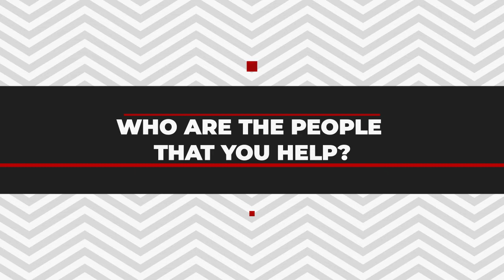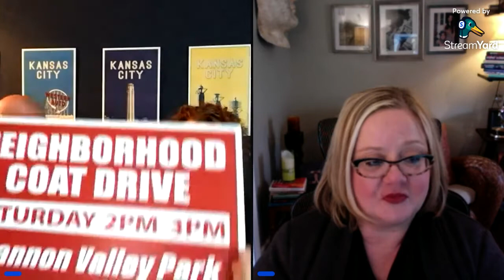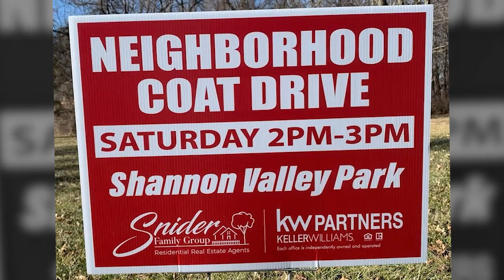Neighborhood Coat Drive | Saturday, February 5th, 2022 | 2PM-3PM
For the 5th year in a row, The Snider Family Group at Keller Williams Realty in Overland Park, Kansas will be hosting the Annual Neighborhood Coat Drive at Shannon Valley Park.  If you or anyone in your family got a new coat for Christmas, has outgrown one, or if you just have a closet full of coats you never use any more, please bring them to the Neighborhood Coat Drive.  All coats, gloves, hats, scarves, blankets, etc. will be delivered to Cross-Lines Community Outreach for distribution to Kansas Citians in need.

In this video, we were able to interview Kelley Carpenter, Director of Developement & Marketing for Cross-Lines Community Outreach and home owner in Shannon Valley! She tells about Cross-Lines many services, as well as how the donated coats, hats, gloves, blankets are used.

You can learn more about Cross-Lines Community Outreach by coming to the Neighborhood Coat Drive on Saturday, going to their or calling

If you are elderly and need help picking up your donation, please give us a call and we can arrange to stop by your house.

If you are going to be out of town or unavailable  on Saturday, February 5th and still have some items to donate, please email us and we can make arrangements to get your donations.